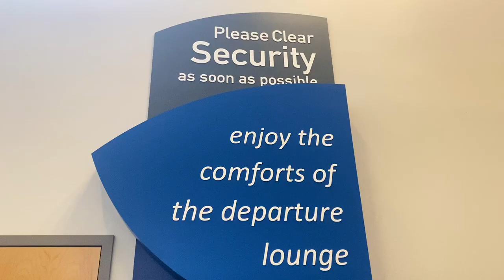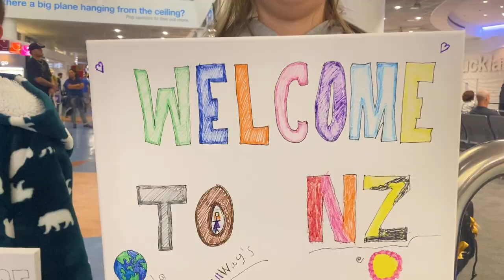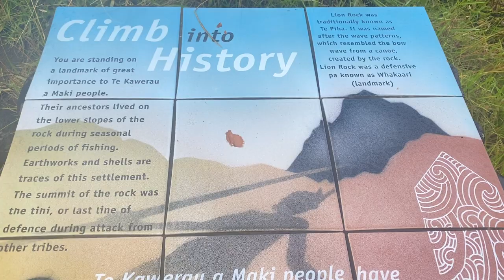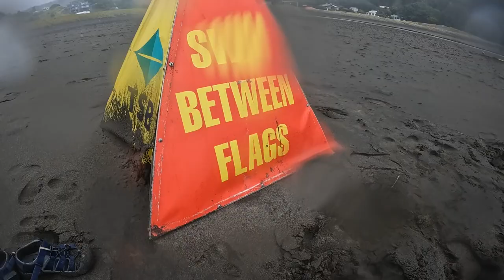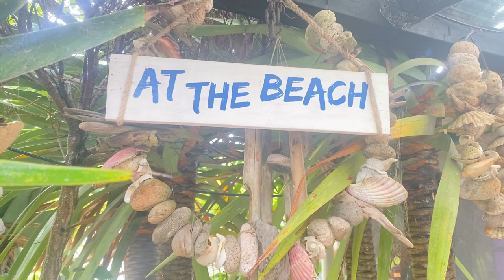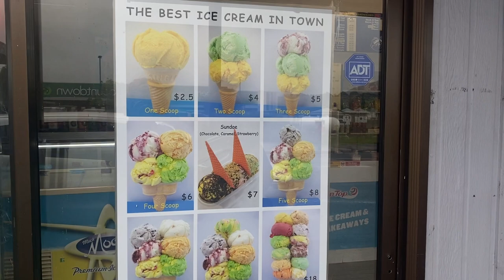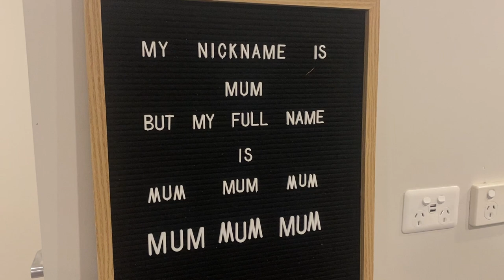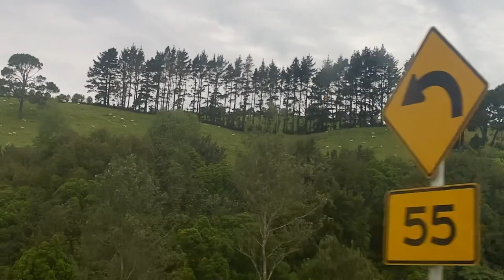This isn't the summer I expected Van Life New Zealand 1Toyota Hiace Campervan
Episode ONE!  We started the NZ Van life in a Toyota Hiace Campervan from Auckland before heading to Piha Beach where instead of sunshine we were treated by torrential rain and galeforce winds!!